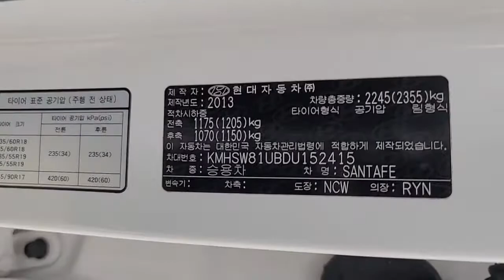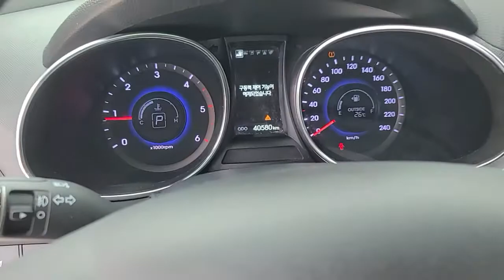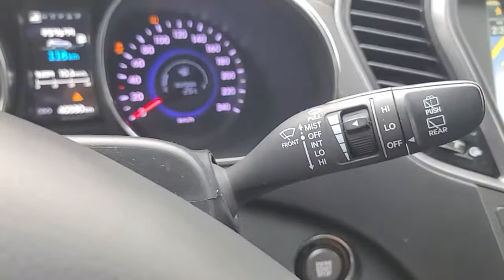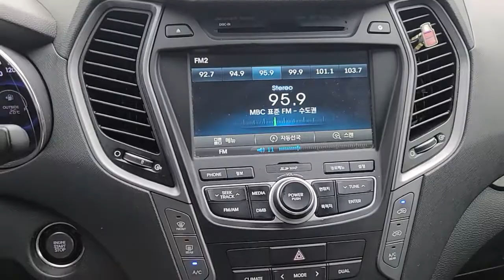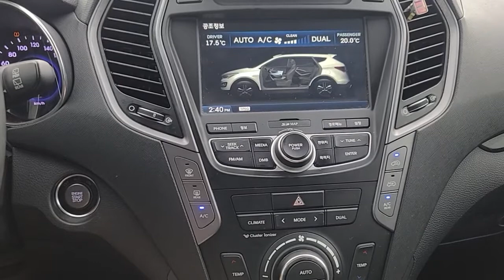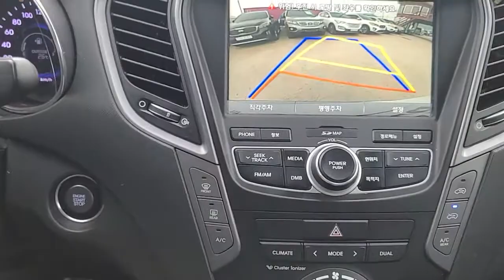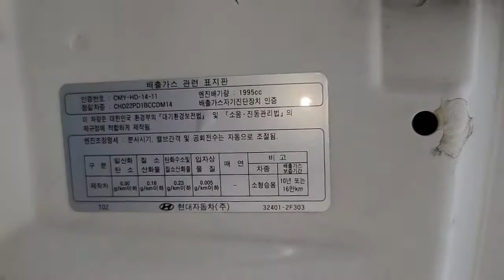Hyundai SantaFe 2014 Exclusive. Used car from South Korea.